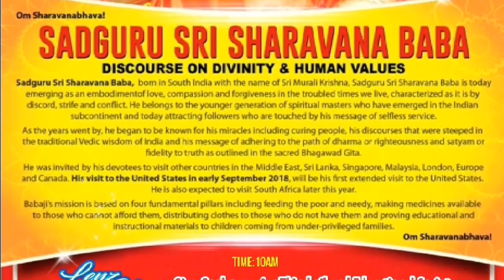Sadguru Sharvanababa's visit to South Africa